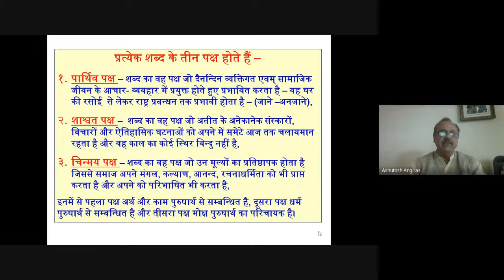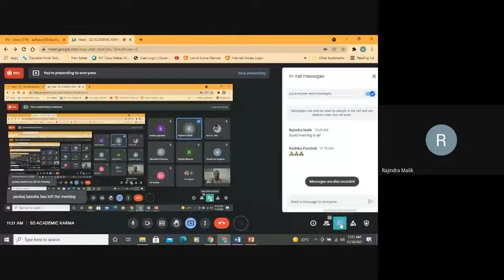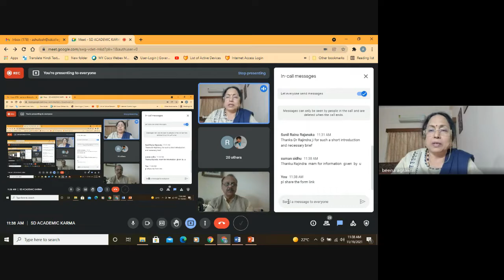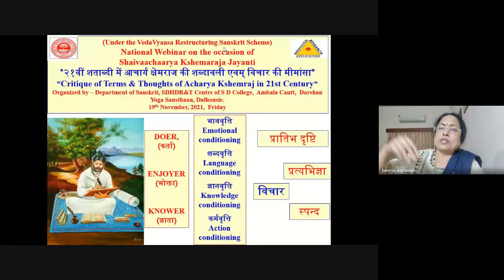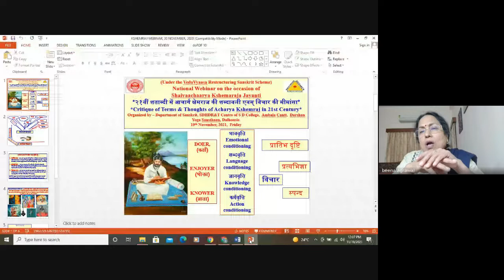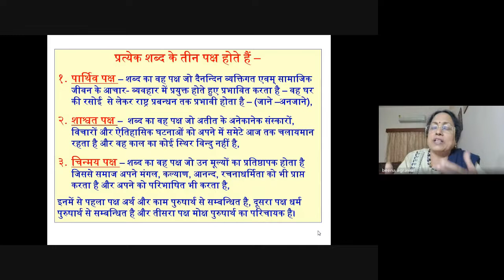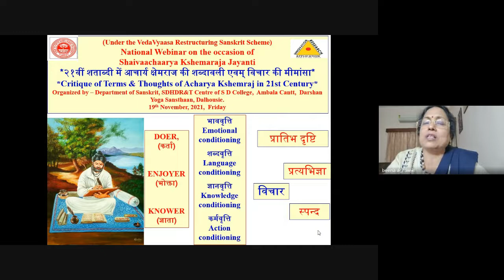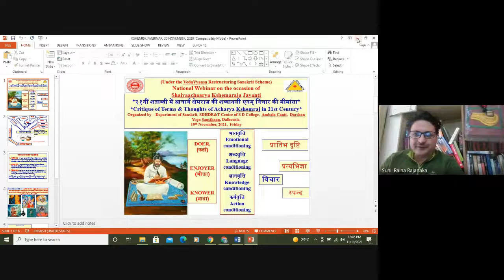*Critique of Terms & Thoughts of Acharya Kshemraj in 21st Century* , 19 November, 2021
Gist of Academic Karma held on 19th November, 2020
Under The VedaVyaas Restructuring Sanskrit Scheme, Dept of Sanskrit, SDHDR&T Center of S D College, Ambala Cantt, G M N College, Ambala Cantt, MPN College Mullana  & Darshan Yoga Sansthan, Dalhousie,  on the occasion of  Aacharya Kshemraaj Jayanti,  jointly organized a *National Webinar* on the topic -
*२१वीं शताब्दी में आचार्य क्षेमराज की शब्दावली एवम् विचार की मीमांसा*
 *Critique of Terms & Thoughts of Acharya Kshemraj in 21st Century*
  in which 46 Participants including Sanskrit students and scholars from different states participated.  *Dr. Rajendra, Head Dept of Sanskrit, GMN College, Ambala Cantt* was the main speaker who talked about the various texts authored by Acharya Kshemaraja and discussed terms & concepts of Kshemraj in detail. * Prof (Dr.) Beena Aggarwal, former Head, Department of Sanskrit, University of Rajasthan, Jaipur* presided over the webinar and gave a detailed account of Prakash, Vimarsh , Pratybhigyaa, Spanda concepts as elaborated by Acharya Kshemraja discussed the literary and philosophical contributions of Kshemaraj Achaarya. Dept of Sanskrit initiated the discussion by raising issues regarding praatibha drishti and darshan of Aachaarya Kshemaraaja with reference to Spanda and and Pratyabhigyaa. Dr. CK Jha Head , PG dept of Sanskrit, MPN College conducted the question answer session. Sh. Sunil Raina Rajanak, proposed the vote of thanx and also proposed that all efforts must be made to bring the terms/ concepts of Kashmir shaivism in the main stream academic discourse.

Regards
Ashutosh Angiras,